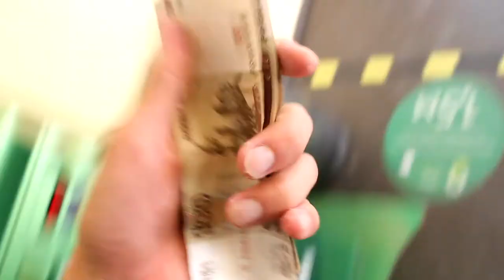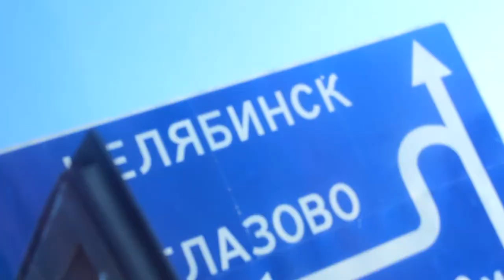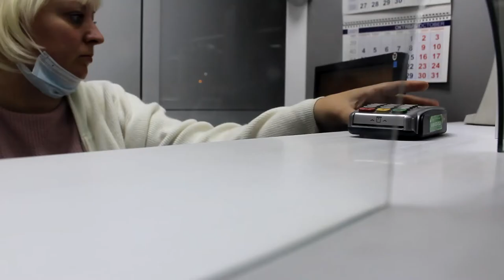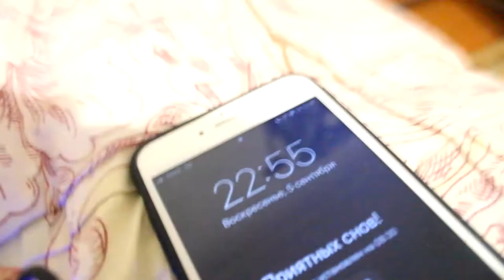Самое Время подготовится. Покупка нового оборудования. | VLOG 2 часть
It's time to get ready. Purchase of new equipment. | VLOG part 2 |

Продолжение первой части.
В этом видео я покупаю еще одну вещь для съёмок.